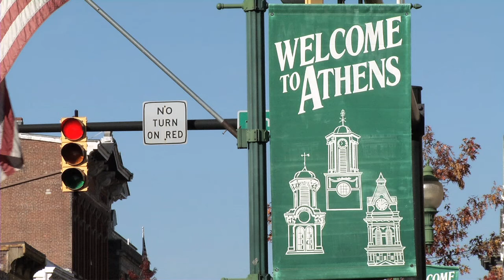Nancy Cartwright: The Voice of Success - Trailer